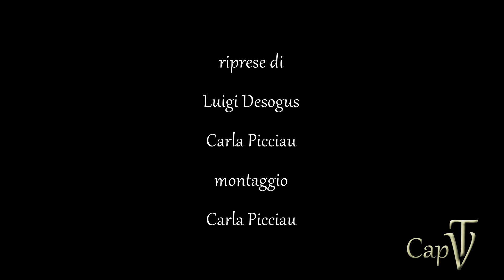33° lettura francescana